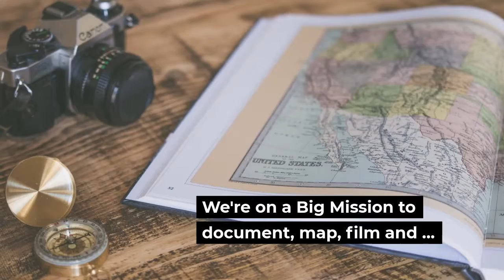Love Your Parks Tour Starting May 2019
LOVE YOUR PARKS TOUR INTRO - In May 2019, Nancy J. Reid and Lisa D. Smith, Big Blend’s mother-daughter travel, radio and publishing team are getting back on the road, traveling full-time to continue their ‘Love Your Parks Tour!’ The tour is our quest to visit and cover all parks and public lands, as well as their local communities.  On this 3-5+ year journey, they will document, map and share audio-visual and editorial stories about America’s parks and public spaces, routes and trails, historic sites and cultural landmarks, natural and geological wonders, local flavors and festive traditions, and of course, the communities and people!